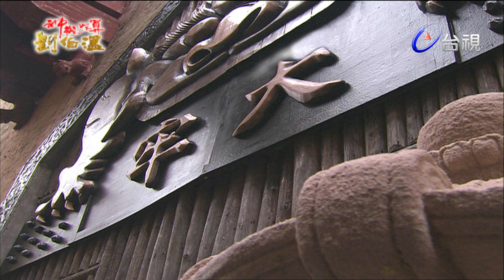神機妙算劉伯溫(台語版)-女兒國 第24集